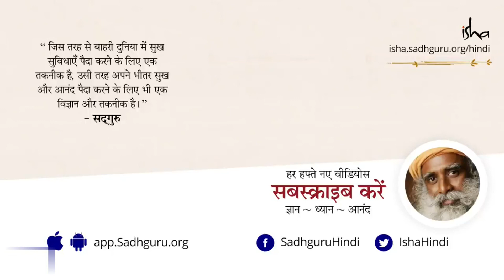Improve Public Health/Good Health and Prevent 80% of Diseases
In this video, A Simple way to raise public health to prevent 80% of diseases, Sadhguru is telling us the reason for 80% of the world's diseases. Know that there is such a way to stay healthy which is very simple, and which everyone can adopt.

Good health is a priority, promote well-being and make this world a healthier place to live in.

@Sadhguru gives brilliant health tips and insights in this video. Must Watch and try the methods given in the video yourself. Share the video with loved ones.

About Sadhguru:
Sadhguru, a yogi, a visionary humanitarian, a spiritual master with a difference. His life and work offers each individual an opportunity to experience happiness and peace that surrounds the heart of every person.

For additional information on Sadhguru Jaggi Vasudev, visit their

1)This video has no negative impact on the original works (It would actually be positive for them).
2)This video is also for teaching purposes.
3)It is not transformative in nature.
4)I only used bits and pieces of videos to get the point across where necessary.